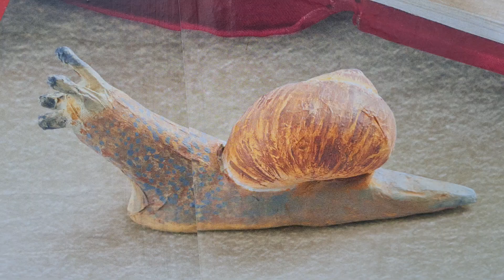PINOY MUTYA HUNTERS🇦🇹🇵🇭MUTYA HANTING SYA GRABI TALAGA